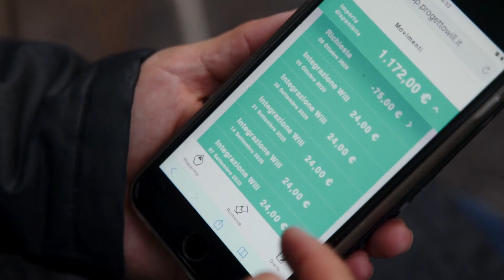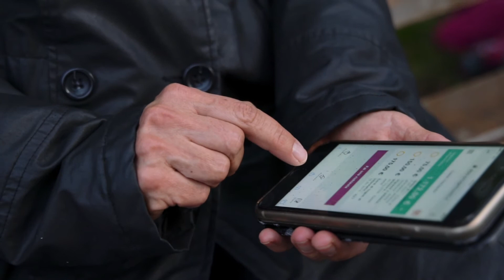WILL: educare al futuro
WILL è un progetto selezionato dall’impresa sociale Con i Bambini nell’ambito del Fondo per il contrasto della povertà educativa minorile e cofinanziato da quattro fondazioni (Compagnia di San Paolo, Fondazione Cassa di Risparmio di Firenze, Fondazione di Sardegna, Fondazione TerCas) per sostenere le carriere scolastiche e la formazione degli studenti appartenenti a famiglie a basso reddito, dalla fine della quinta elementare all’inizio delle superiori.

Will si rivolge alle famiglie, che vengono messe al centro di una progettualità condivisa tra i formatori e Enti del territorio. L’aiuto economico, che premia l’impegno al risparmio, è parte di un vero e proprio percorso di educazione finanziaria, orientamento alle scelte formative e valorizzazione delle capacità personali, rivolto all’intero nucleo famigliare.

L’obiettivo è quello di offrire a tutti i ragazzi maggiori possibilità di coltivare i propri interessi e realizzare le proprie aspirazioni, prevenendo l’abbandono scolastico, aumentando le competenze e la fiducia nel futuro.